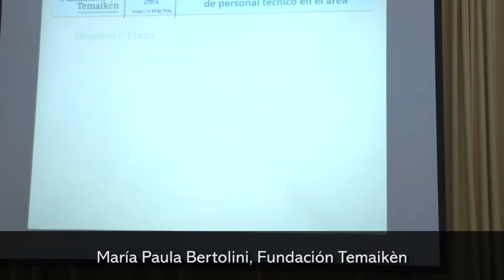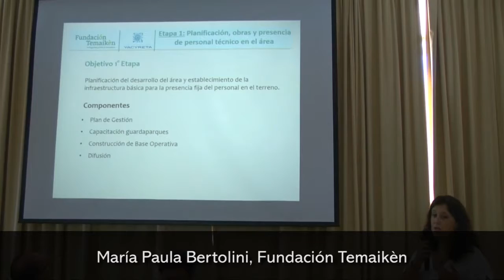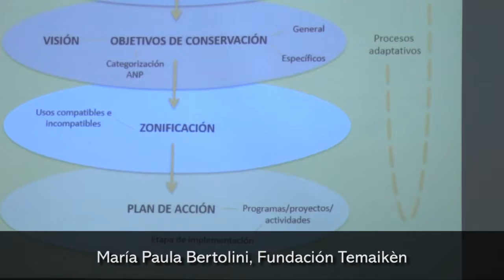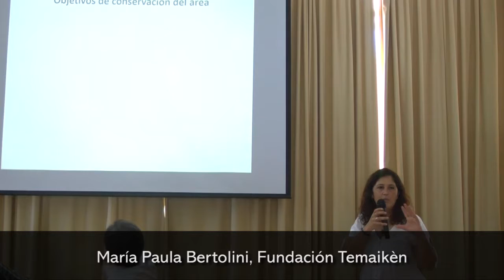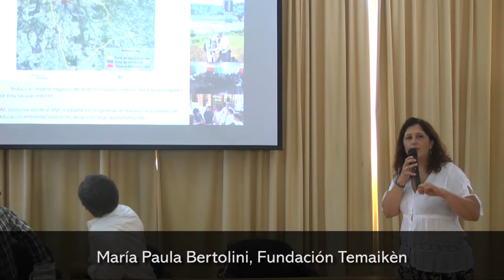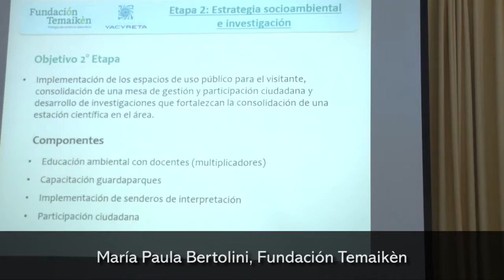Firmaron continuidad del convenio entre Temaikén y la EBY para conservación del área natural Urutaú